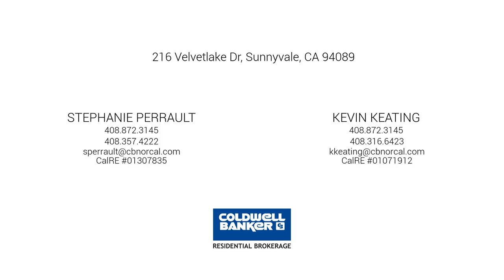216 Velvetlake Dr, Sunnyvale, CA 94089